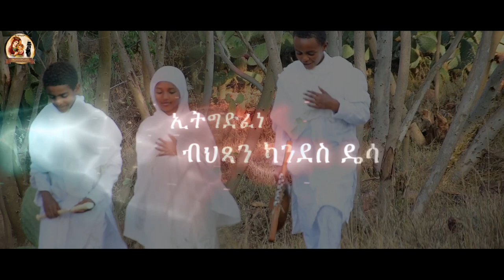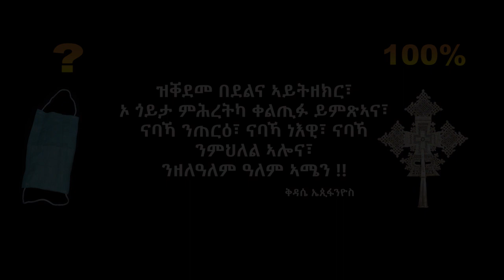New Eritrean Ortodox mezmur ( አትግደፈነ(.ብህጻን ካንደስ ዴሳ